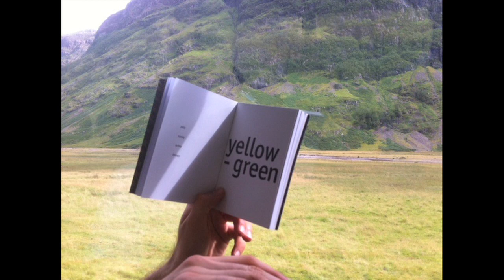GENERATION: Jacqueline Donachie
Artist Jacqueline Donachie talks about her work for GENERATION: 25 Years of Contemporary Art in Scotland.